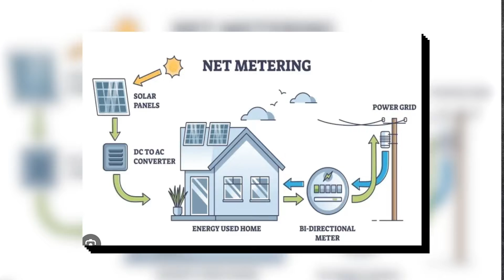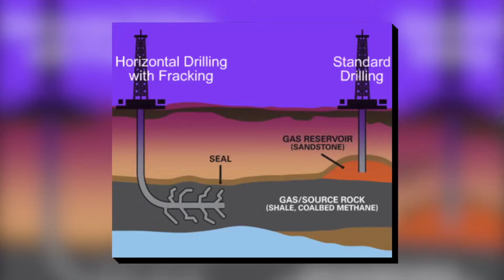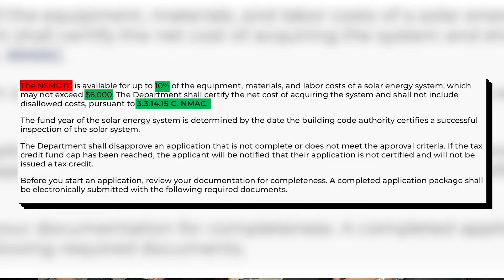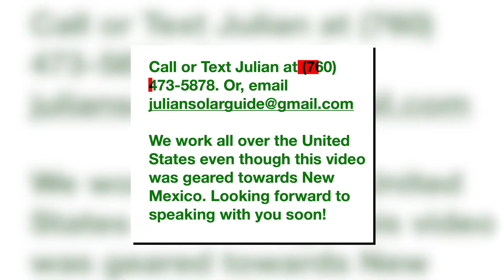New Mexico's Fast Solar Payback and Incentives Explained by a Local Consultant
New Mexico is a state with perfect conditions for solar systems to produce very large amounts of electricity. There are several factors at play that helps the payback period in New Mexico to be so quick. The first is the fact that the weather is cool and sunny most of the year which is exactly what the solar panels need. Secondly, PNM offers a 1:1 net energy metering which means they buy back the excess energy your system produces in the day and is applied to your account as a credit. You can then use power in the evening or at night and the credits cancel out what your evening and night bill would be. Lastly, between the federal 30% tax credit and the state tax credit of 10%, 40% of your system cost will ultimately be covered when it's all said and done.

Would you like to get started with a consultation? Once received, we'll call you back afterwards to explain next steps in receiving a thorough consultation and quote from us.